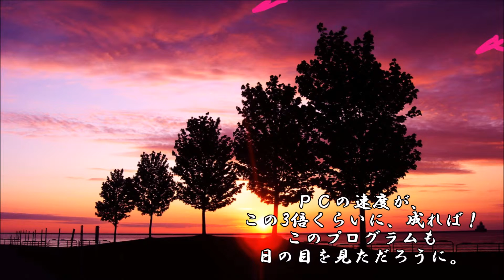ショートサーキット出張版読み上げ動画819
百人の村の騒乱で、是が非にでも対価を払わない一人はその後、
どうなったの…だろう。物語の筈だ、ただ、リアリティの先は。

素材著作
風景